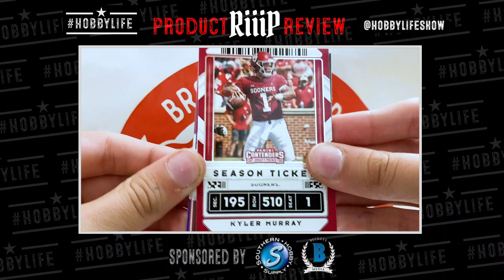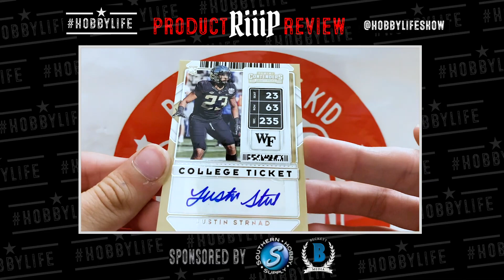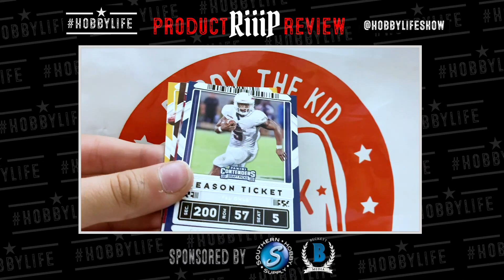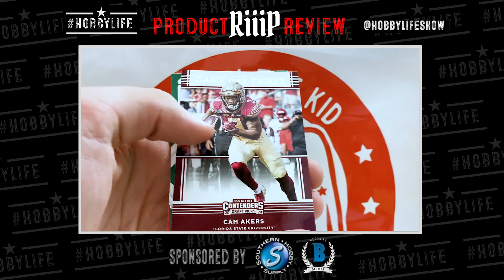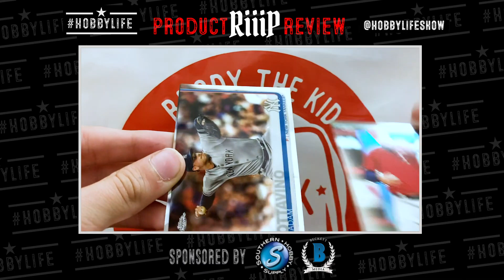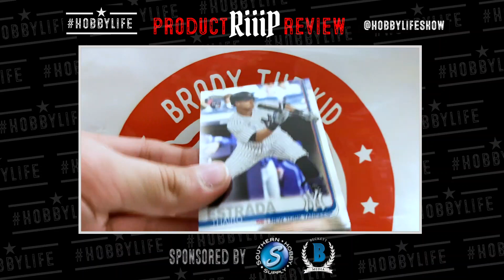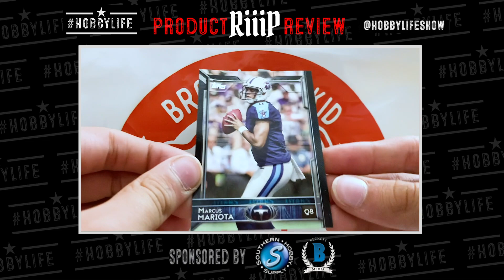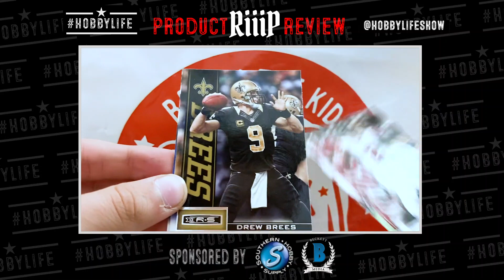HOBBYLife Show Episode 18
Do you collect? Autos? Sports cards? Memorabilia? HOBBYLife is the show for you!

This episode
Join the live chat with our host Brody The Kid during the premiere for fun, Riiips and giveaways!

3 Product Riiip Reviews!

Special guest Chris Keller from Top Shelf Breaks

Prizes, contests
and more!

To enter the giveaway from todays show, follow the instructions from our host

Live Chat contest rules:
Must live in the United States
If you win during the show DM your name and address to HOBBYLifeShow @ gmail.com

Follow Brody
Brodythekid.com

Follow HOBBYLife Show on Instagram and twitter at HOBBYLIFEShow